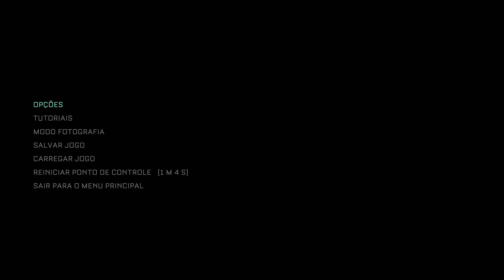Protocolo Calisto part 2